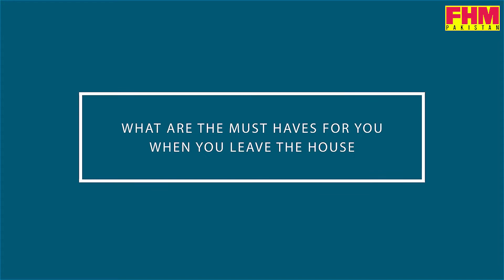RAPID FIRE with Munib Nawaz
FHM Pakistan did a hilarious rapid fire with Munib Nawaz